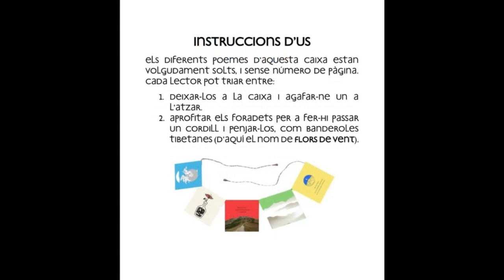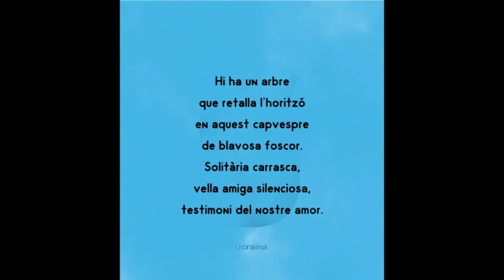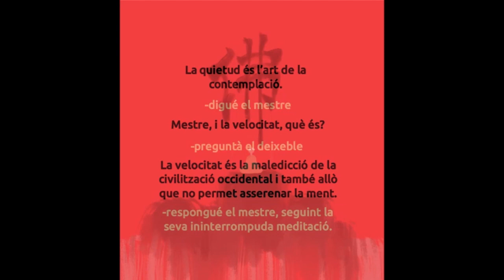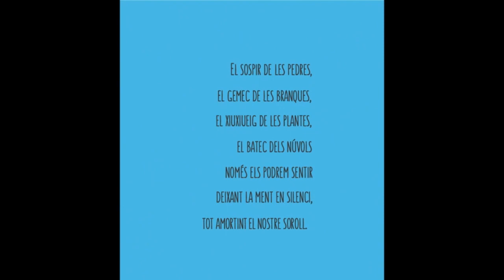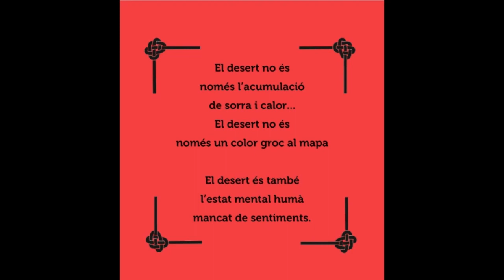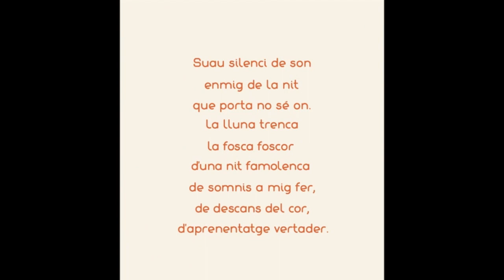Presentació 'Flors de vent' Manel Mas 090524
Presentació del llibre 'Flors de vent. Poemes d'aire' de Manel Mas.
Amb l'acompanyament musical de Raquel Pérez.
A la Cafeteria Pa d'Art. Av. Catalunya , 60 Alcanar.
Dijous 9 de maig de 2024.
Organitzen: Lo Rafal i Pa d'Art.